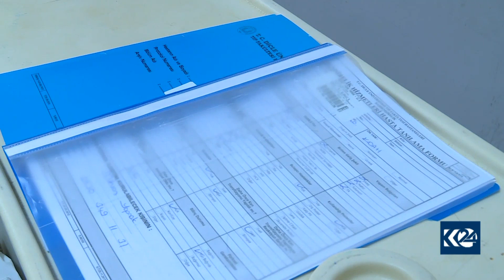Li Bakurê Kurdistanê metirsiya vayrusa Korona nîne